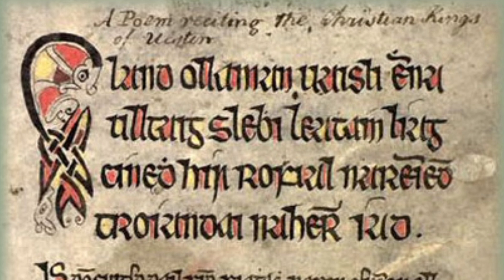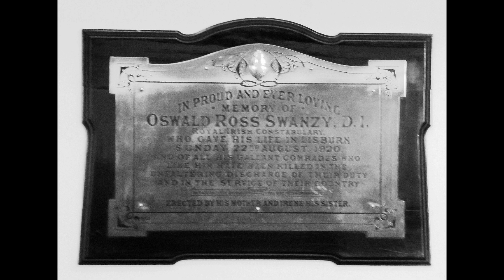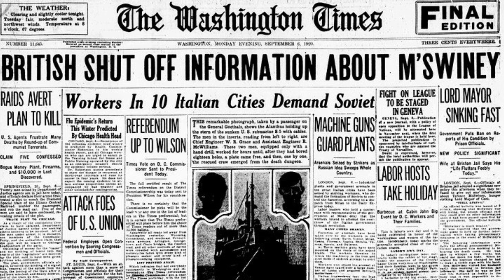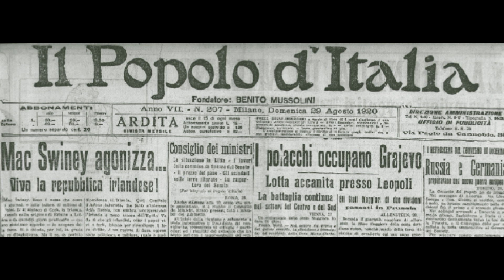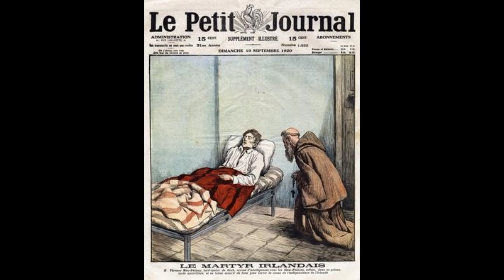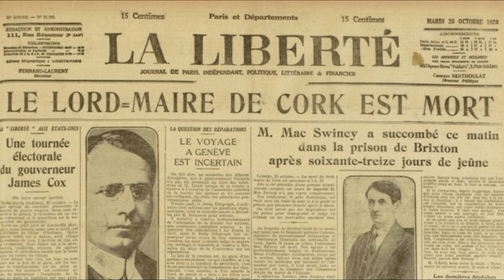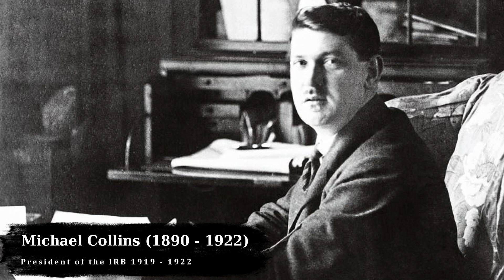"What's my life compared with the cause?" MacSwiney and Barry | Oct 1920 - Episode 30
Unwilling to create another martyr like Thomas Ashe, British authorities had taken to releasing hunger strikers and then re arresting them when they recovered. When released IRA prisoners would often go on the run and RIC morale was crumbling as they lost faith in the British government to protect them. When the Lord Mayor of Cork began a hunger strike, fully expecting to be released in a few days, the British felt they had to make a stand. Over 74 days the spectacle played out in the world media, punctuated by the court martial of 18 year old Kevin Barry.

If you are interested in purchasing any of the books used to research this episode, please consider using the affiliate links below to support the continued production of The Irish Nation Lives.

References:
Moirin Chavasse - “Terence MacSwiney”
Kevin Grant - “Hunger Strikes and Fasts in the British Empire”
Dermot Keogh - “The Vatican, the Bishops and Irish Politics”

Atlas of the Irish Revolution
Maurice Walsh - “Bitter Freedom”
Charles Townshend - "The Republic"
Michael Hopkinson - ”The Irish War of Independence”
Diarmuid Ferriter - “A Nation and not a Rabble”
Ronan Fanning - “Fatal Path”
Richard Abbott - “Police Casualties in Ireland 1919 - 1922”

Photos:
Military Archives
NLI Flickr account
Wiki Commons